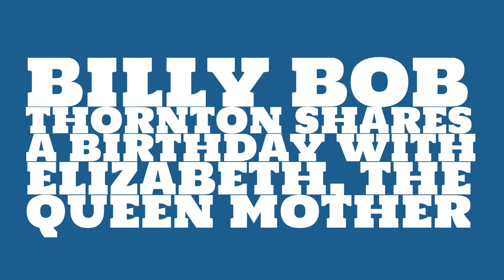What was Billy Bob Thornton's birthday?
When was Billy Bob Thornton born? Watch this video to learn Billy Bob Thornton's birthday and other trivia about Billy Bob Thornton